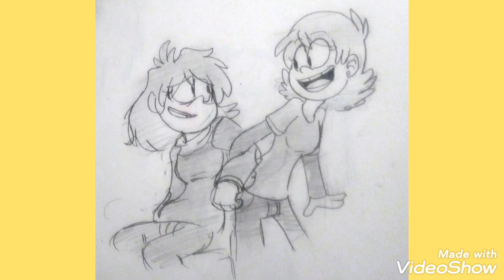The Loud House Cómics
(este es la parte de #8 de comics y viñetas de the loud house)

Espero mucho su apoyo y espero que les gusté

Me gustaría saber su opinión en los comentarios

Ayúdenme a que este pequeño canal crezca

ESTE ES MI ESPECIAL DE 800subs GRACIAS A TODOS (2/2)